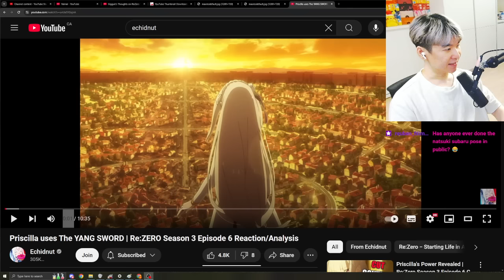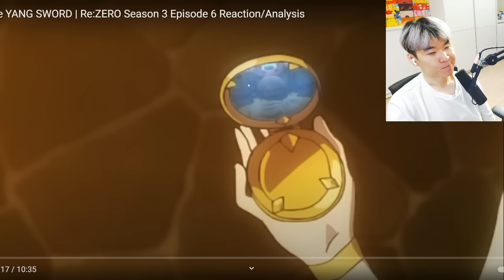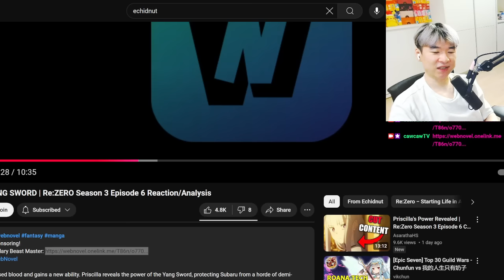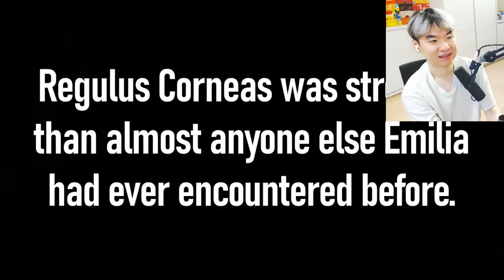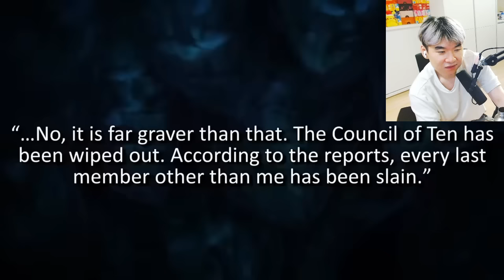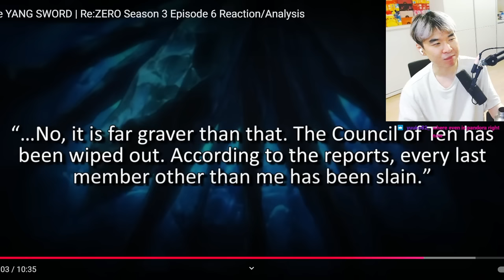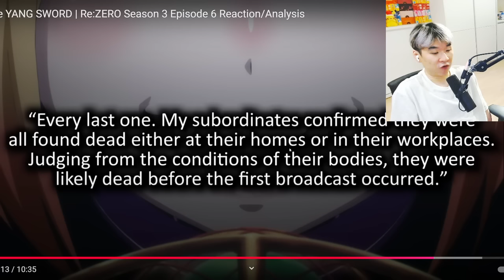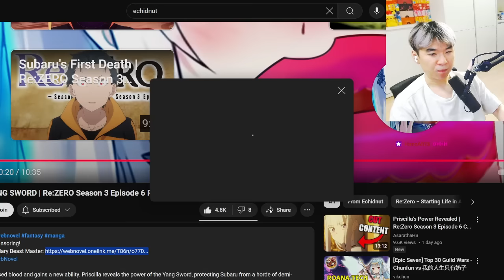Priscilla uses The YANG SWORD Re:ZERO Season 3 Episode 6 Reaction/Analysis | Reacting to Echidnut